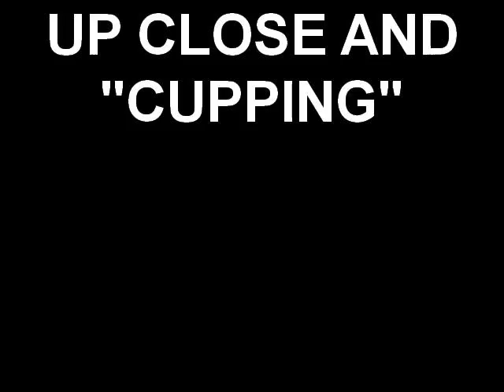UP CLOSE AND CUPPING .wmv